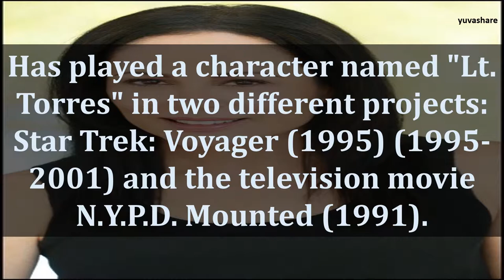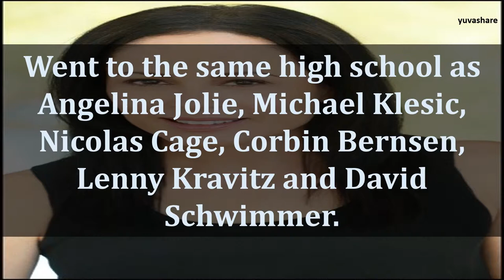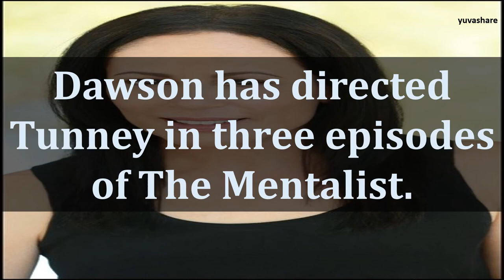BIOGRAPHY OF ROXANN DAWSON